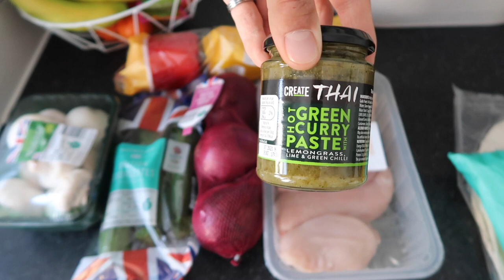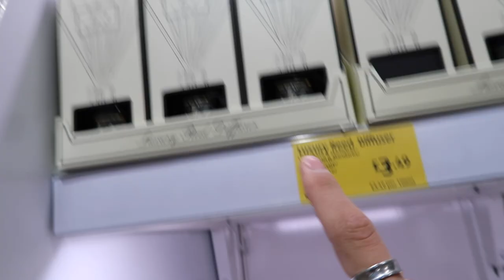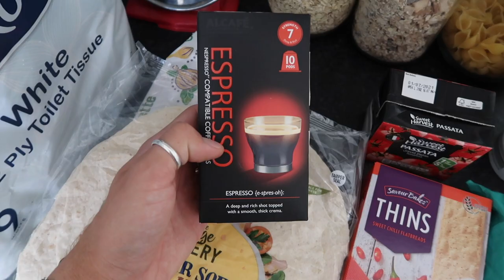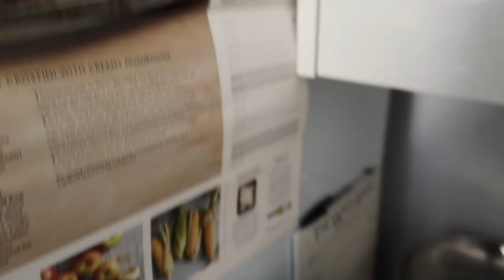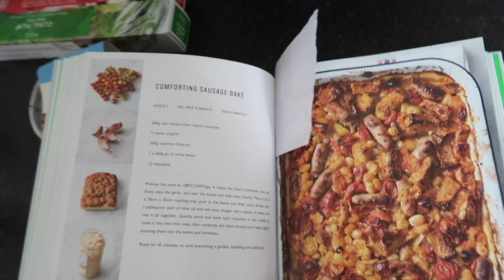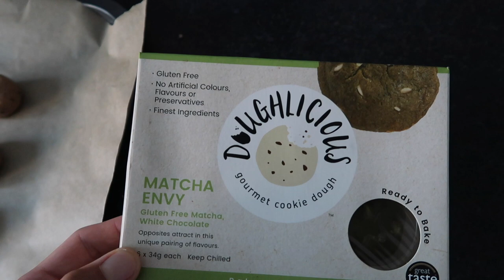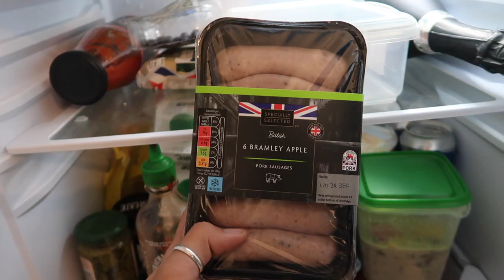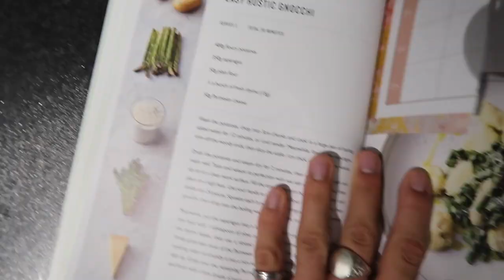ALDI FOOD HAUL & 5 INGREDIENT MEALS | £40 WEEKLY FOOD SHOP FOR 2!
Hey guys!

This weeks video is a weekly food shop food vlog and meal ideas.
We do our food shop in Aldi every week because it is so affordable and you can get so much for your money!

If you enjoy the video, and would like to check out the recipes, I will leave them linked down below.

Luke x

JAMIE 5 INGREDIENT MEALS